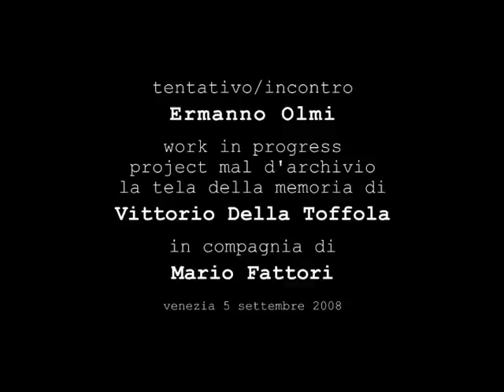Ermanno Olmi Leone d'Oro alla carriera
Ermanno Olmi Leone d'Oro alla carriera per la 65a Mostra Internazionale d'Arte Cinematografica.
Venezia 5 settembre 2008